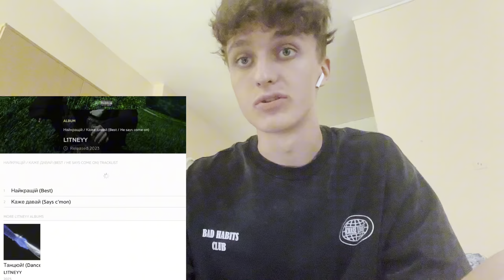Mars Music React | Юджин & GUBER - Краще, L1TNEYY - Найкращій / Каже давай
listen releases⇣

follow the best reviewer DE PLUG⇣

 ✱ Змінюємо музичну індустрію
❗️Працювали з: Індаблек, Райчу, йо, L1TNEYY, LIL SMALL, lonely sorra, YungKerya, Kostiuchenko, Guber, Krizz